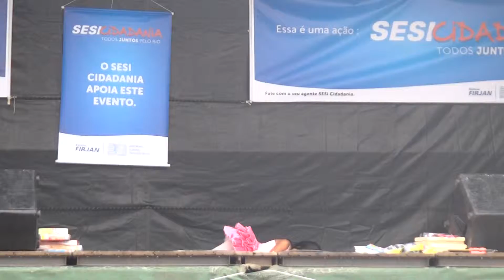Apresentação Solo Maria Clara - coreografia Thaiene Ferreira